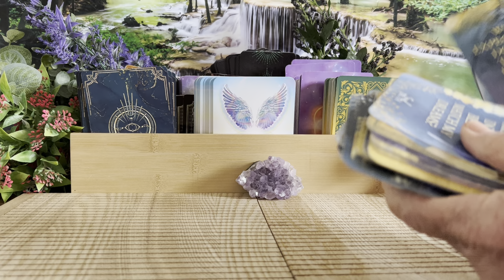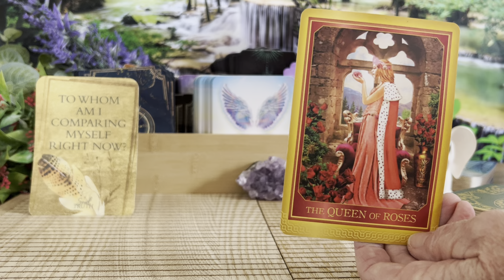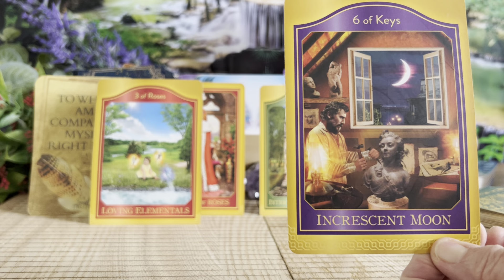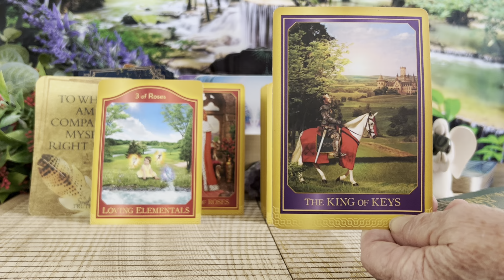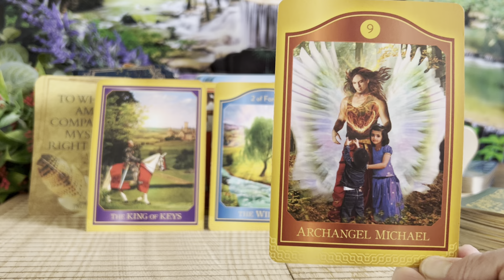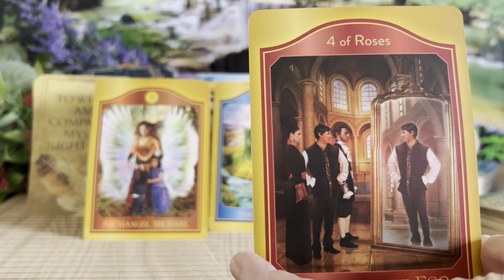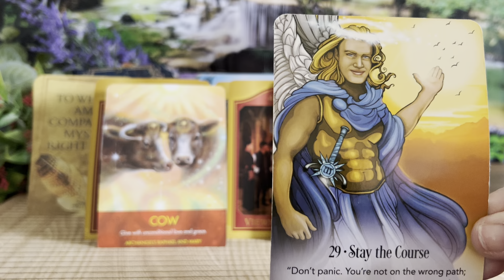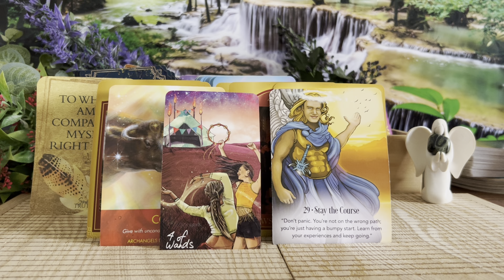Pisces: Casting away Skepticism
Clear Compassion Tarot - Book Now